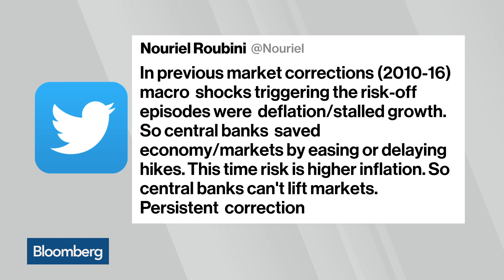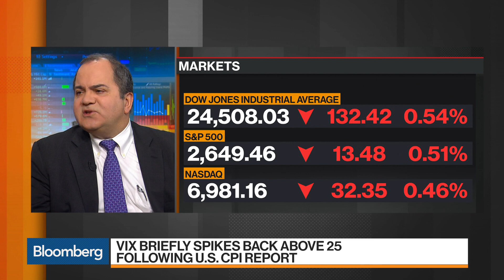CPI Makes Fed Communication 'Extremely Challenging,' Says BTIG's Emanuel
Feb.14 -- Julian Emanuel, chief equity and derivatives strategist at BTIG, and John Stoltzfus, chief market strategist at Oppenheimer, examine the impact of January U.S. CPI data on the Federal Reserve and markets. They speak with Bloomberg's Jonathan Ferro on "Bloomberg Markets: The Open."